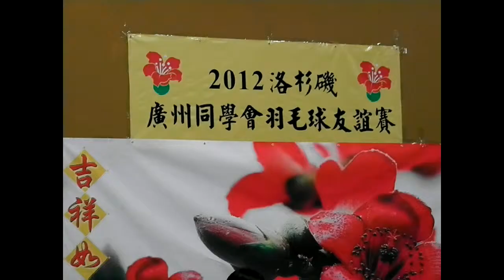廣州同學會 羽毛球友誼賽 GAALA Badminton Tournament raw footage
廣州同學會羽毛球友誼賽 GAALA Badminton Tournament raw footage with group photo at the end